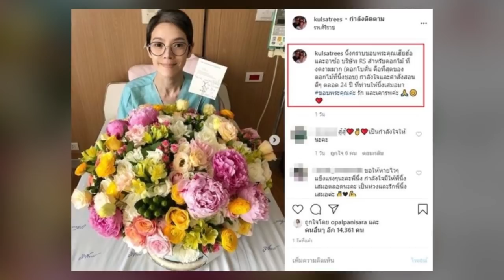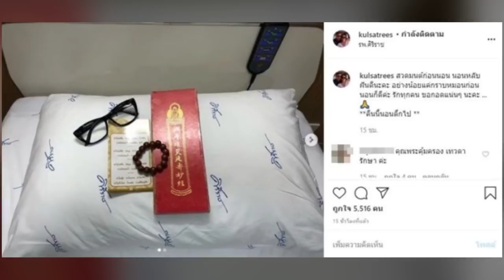นิ้ง ขอบคุณ เฮียฮ้อ ดอกไม้ที่ชอบที่สุด คำสั่งสอนดีๆ ตลอด 24 ปี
ขอบคุณ24ปีเฮียฮ้อ - ท่ามกลางกำลังใจทั้งคนในวงการบันเทิงและแฟนคลับ รวมทั้งคนไปร่วมบริจาคโลหิตให้ นิ้ง กุลสตรี พร้อมทั้งส่งกระเช้าดอกไม้ไปเยี่ยม

โดย นิ้ง ได้โพสต์ขอบคุณด้วยว่า “นิ้งขอขอบคุณกระเช้าดอกไม้ และกระเช้าผลไม้ของคุณอ้น สราวุธ / คุณติ๊ก กัญญารัตน์ / คุณกบ สุวนันท์ คุณบรู๊ค / คุณเอ ศุภชัย และทุกๆกำลังใจของทุกท่าน รัก รัก และขอกอดแน่นๆค่ะ”